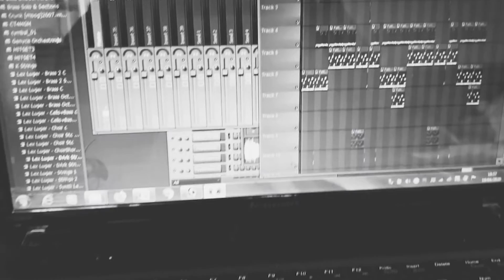Girl No Rules [AUDIO] Visualiser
Blaze Barnation - Girl No Rules ft Uyino